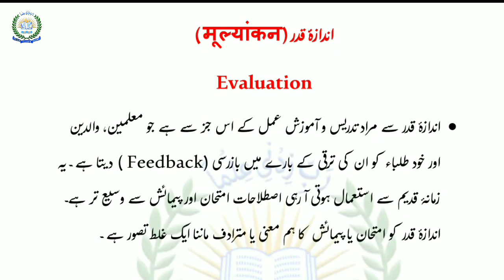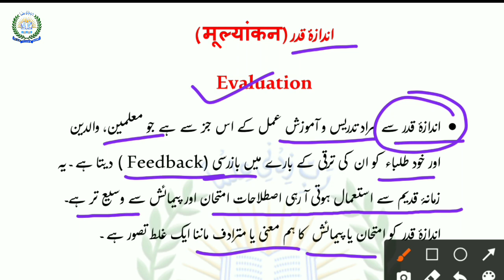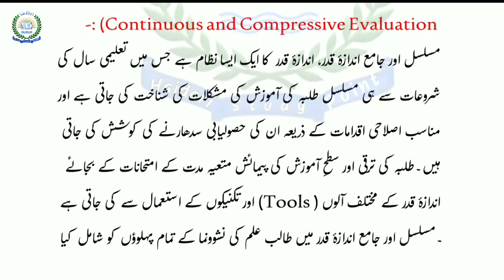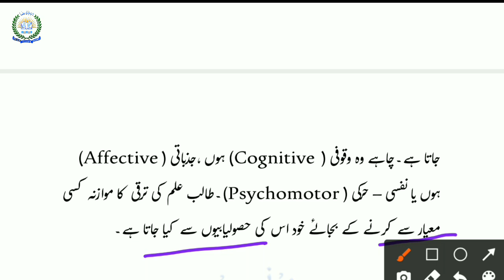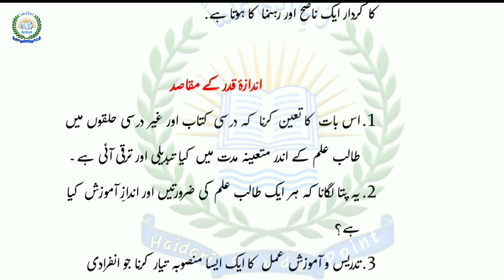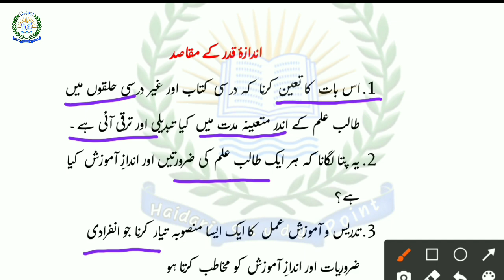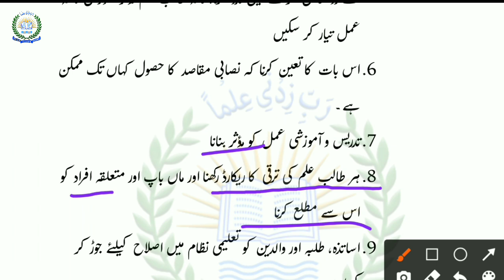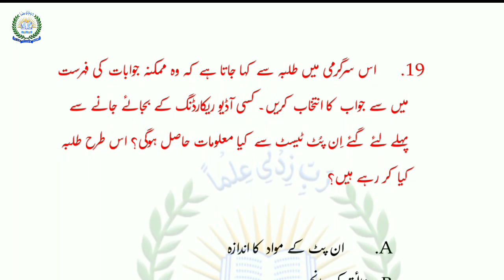CTET Urdu Pedagogy Class No 29 | Evaluation in Urdu | M M Ali | Haidari Study Point